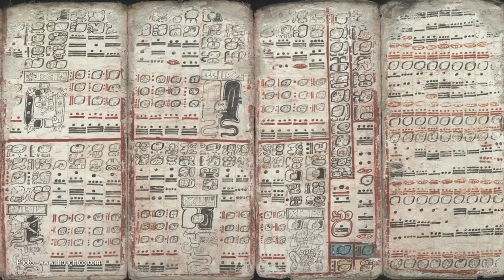PROSVJETITELJI / serijal DREVNE TAJNE - 3. epizoda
Prije nekoliko desetaka godina u školama su nas učili da je naša civilizacija nastala nekih 5-6.000 g. pr. Kr. Danas znamo da to nije istina. Gobekli Tepe u Turskoj star je najmanje 11.000 godina. Znanost je to potvrdila. Da li će jednog dana potvrditi i da nismo prva civilizacija na ovoj planeti? Preko 500 mitova i vjerskih zapisa svjedoči o kataklizmama. Zadnji je bio veliki potop nakon ledenog doba prije 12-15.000 godina. Da li je uništio naprednu civilizaciju koja je za sobom ostavila neke piramide, Gobekli Tepe i Nabta Playu? Legende opisuju "bradate bogove" koji su donijeli prosperitet i znanje diljem planete. Da li se radilo o preživjelima iz zadnje kataklizme koji su prenijeli svoja sjećanja i iskustva novom naraštaju ljudi na Zemlji?

- Kanal je za sve gledatelje BESPLATAN i UVIJEK će to biti! Garantirano!
Ali AKO ŽELITE POMOĆI da kanal bude još bolji i raznovrsniji, da podržite putovanja i ekspedicije, kao i tehnički suport za obradu i snimanje sadržaja, tada možete donirati sredstva na dva načina;

- scenarist, snimatelj, voditelj i montažer:  Jurica Galić Juka

Glazba/music: JOSIP JOE TOMASOVIĆ. Autorske skladbe;
1. "Intro Drevne Tajne"
2. "Dream"